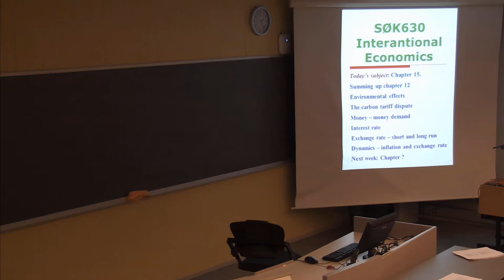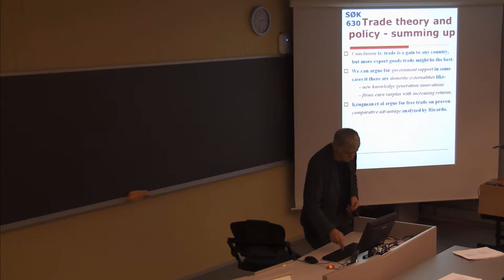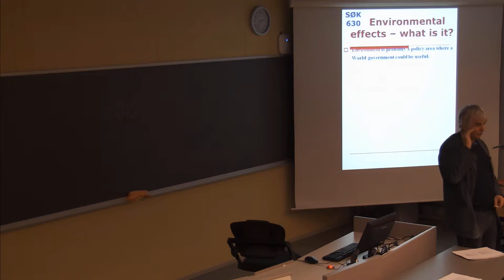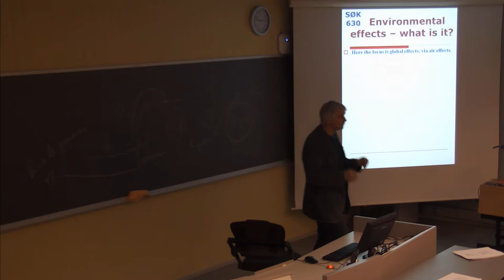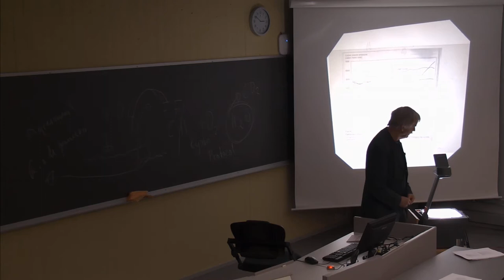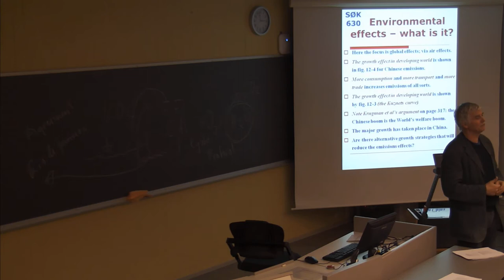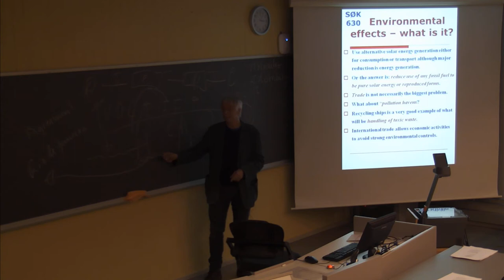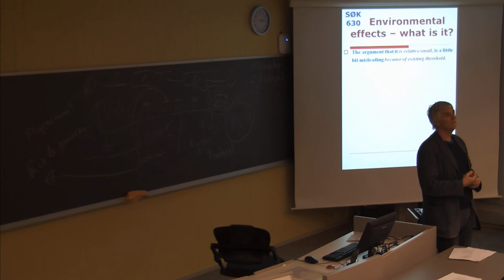122 Forelesning SØK630 (19. mars 2014)